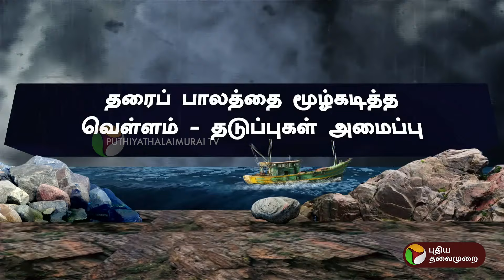புதிய தலைமுறை செய்தி எதிரொலியாக தடுப்புகள் அமைத்த காவல் துறை | Cyclone Fengal